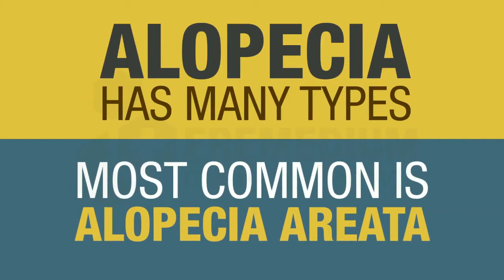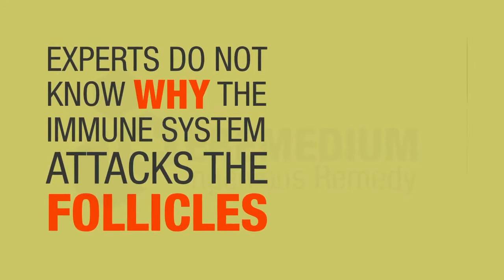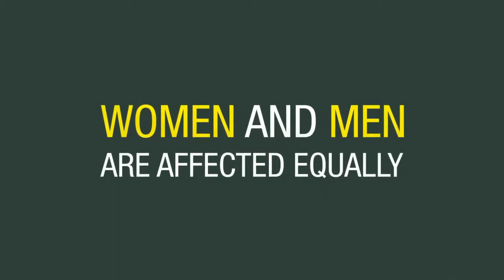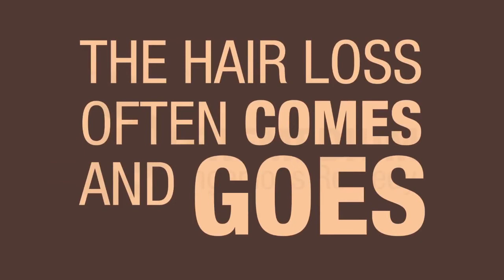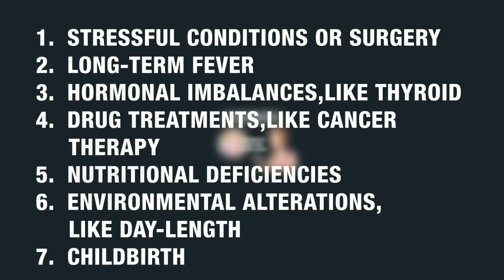Why are you losing so much hair?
MEDICAL ANIMATION TRANSCRIPT:

Hair loss
Medically Known as alopecia.
Alopecia has many types.
Most common is alopecia areata.
Hair follicle is the place where hair grows.
Alopecia areata, When loss that occurs when your immune system mistakenly attacks hair follicle.
Alopecia can be temporary or permanent.
Experts do not know why the immune system attacks the follicles ?.
Alopecia or hair loss can occur in other parts of the body.
It can affect people of all ages.
Women and men are affected equally.
What happens in alopecia areata ?
Alopecia areata usually begins when clumps of hair fall out. It results in totally smooth round hairless patches on the scalp or other areas of the body.
In some cases the hair may become thinner without noticeable patches or baldness or it may grow and break off leaving short stubs.
In rare cases complete loss of scalp hair and body hair occurs.
The hair loss often comes and goes.Hair will grow back over several months in some area but will fall out in another area.
Causes of hair loss
Stressful conditions or surgery.
Long-term fever.
Hormonal imbalances like thyroid.
Drug treatments, like cancer therapy.
Nutritional deficiencies.
Environmental alterations, like day-length.
Childbirth.
*TimeStamps*
0:00 Introduction of hair loss
1:58 Did you know ?
2:26 What happens in alopecia areata
3:50 Causes of hair loss